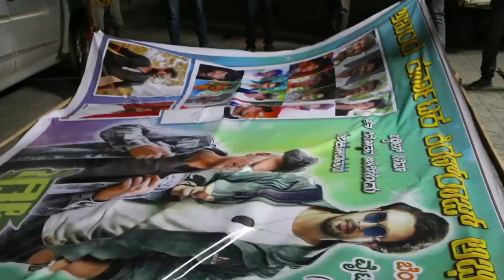Kannadathi Serial Fame KiranRaj Surprises To His Father And Mother Emotional Video | Buddies